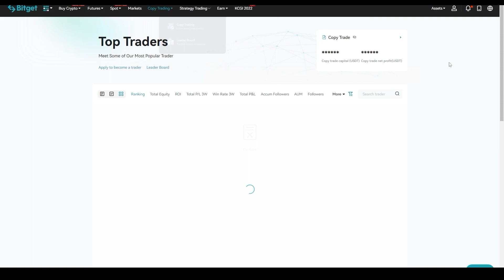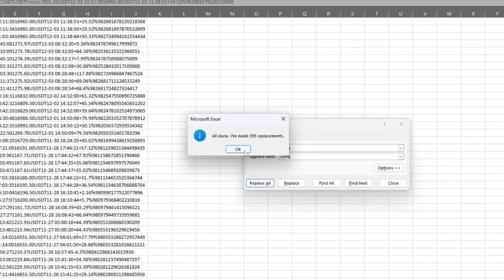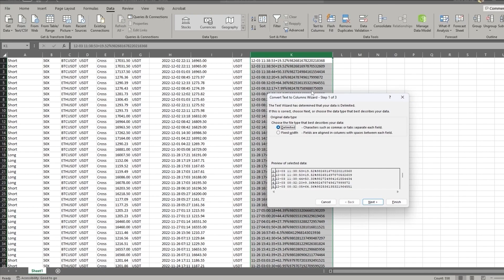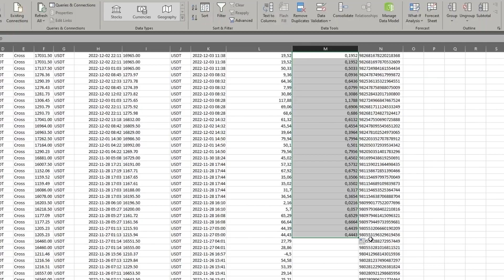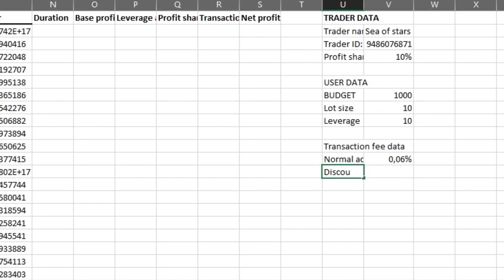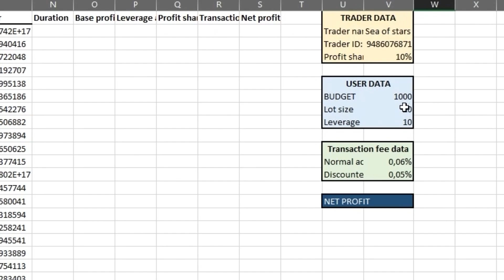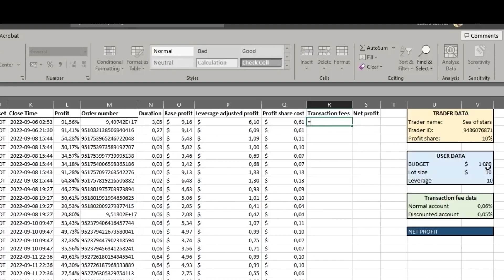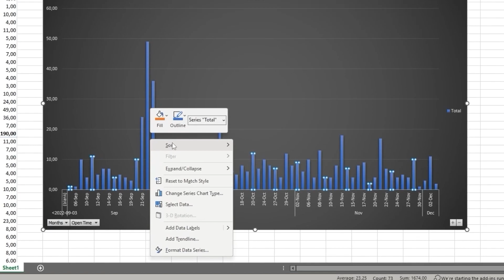COPYTRADING on BITGET - Full trader analysis in Excel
This is a tutorial of my methods for analyzing the performance history of a master trader in Bitget's copytrading platform. The video is assembled in a way that beginners can also follow along.

This can be useful after watching my previous tutorials about copytrading.

00:00 Introduction
00:44 Gathering data
01:48 Formatting the data
05:26 Analyzing the data
09:03 PivotCharts
10:13 Summary